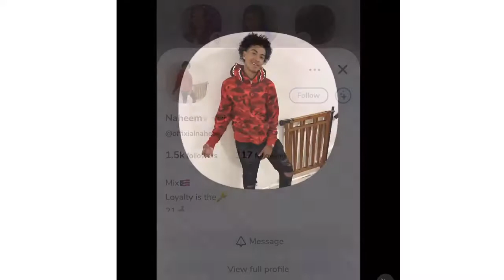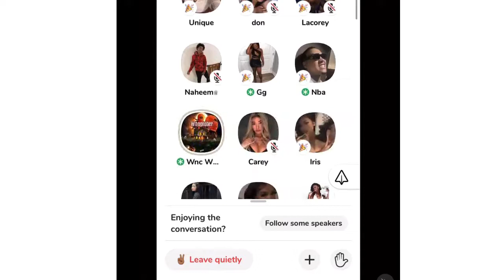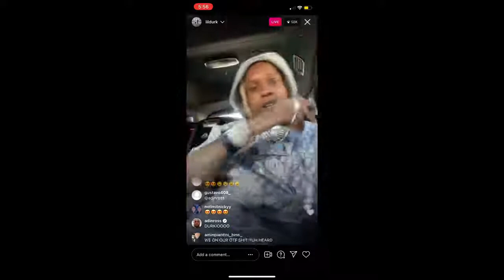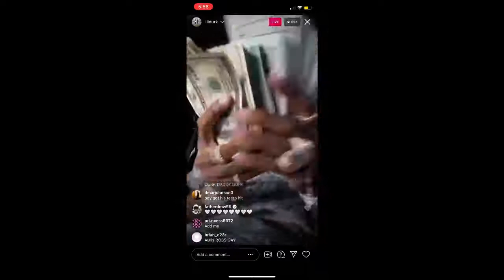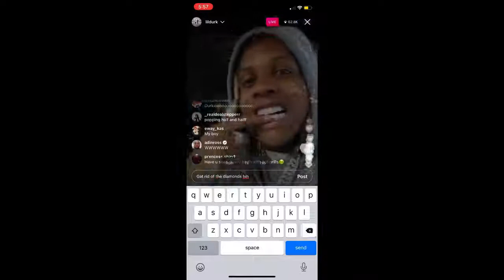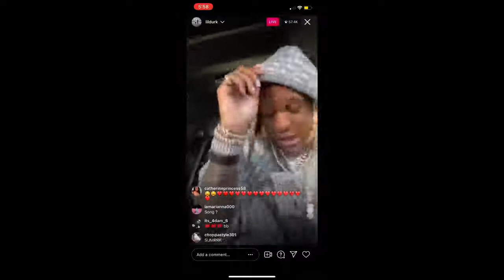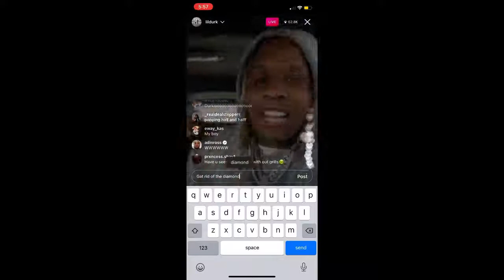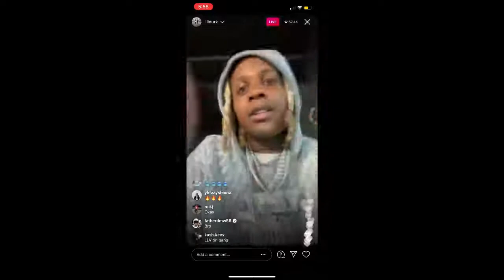NBA YOUNGBOY SPEAKS ON WHY HE DOESN'T FCK WITH JANIA MESHELL NO MORE ON CLUNHOUSE